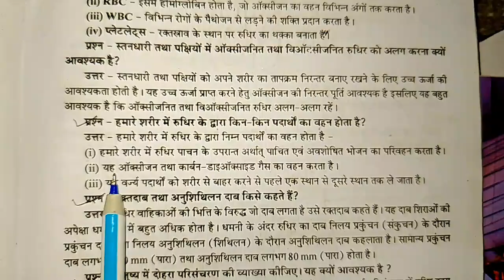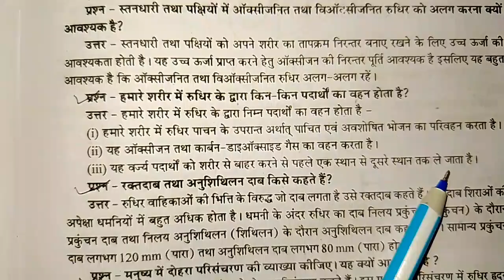हमारे शरीर में रुधिर के द्वारा किन-किन पदार्थों का वहन होता है ।। hamare sharir mein rudhir